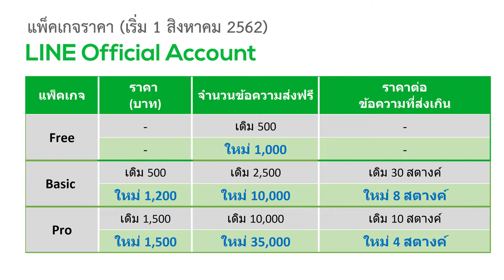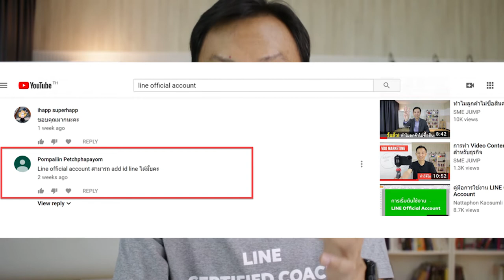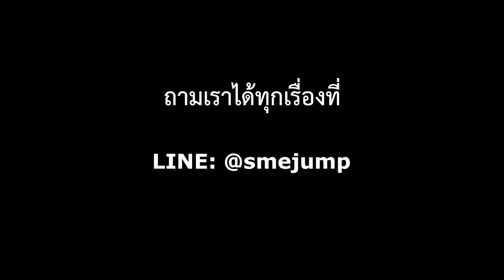คำถามที่ถามบ่อย LINE Official Account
ตอบคำถามเกี่ยวกับ LINE OA ที่ถูกถามบ่อย เพื่อเป็นประโยชน์สำหรับผู้ใช้งาน LINE OA ถ้าคุณมีคำถามหรือปัญหาเกี่ยวกับการใช้งาน LINE OA สามารถเขียนสอบถามเข้ามาได้ที่ LINE: @smejump

ติดตามชมวีดีโอตัวต่อไป:
LINE: @smejump